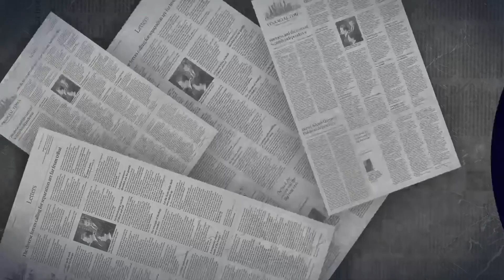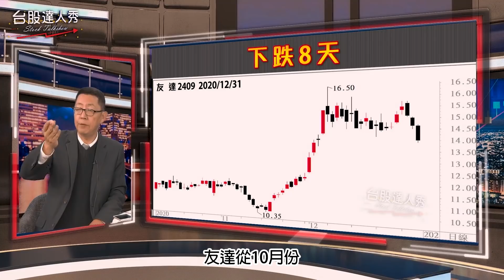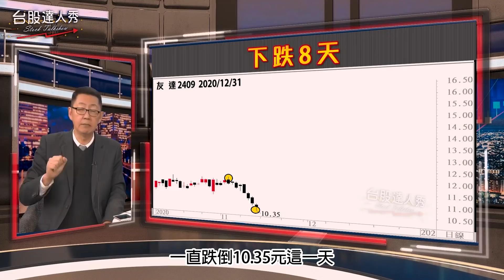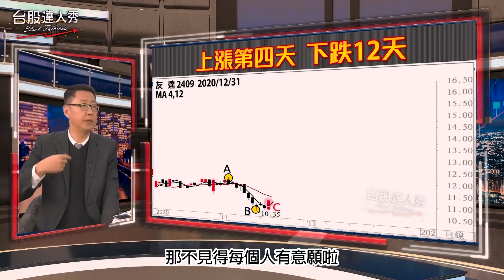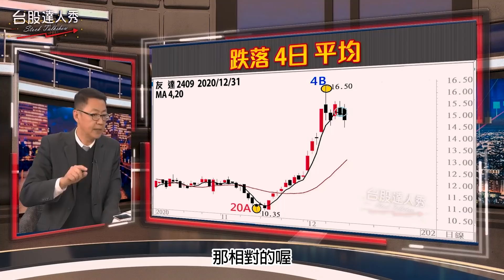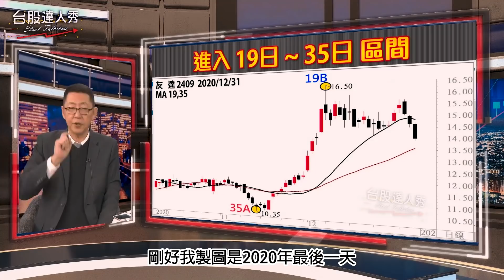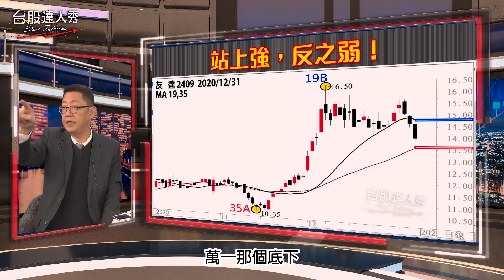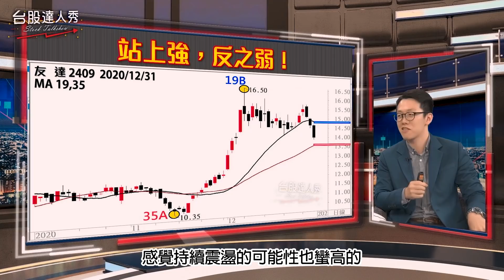【台股達人秀】ep93 波段平均 你也會！｜游庭皓｜蕭又銘｜GMoney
波段平均才能掌握市場平均成本

一般投資人都很熟悉
平均線代表平均成本
但是平均線日數
卻未必與股價波段日數吻合
也就不是精準市場平均持股成本
波段平均如何計算?
上漲或下跌轉折日數怎看?
請看📽節目中📽詳細說明喔😉

主持 游庭皓
來賓 蕭又銘